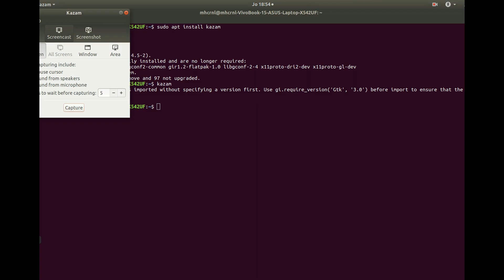Free and Open Software 004 - Kazam - Install and run screencast video recorder on linux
Screencast recorder install and run